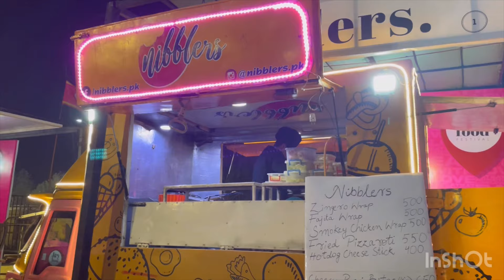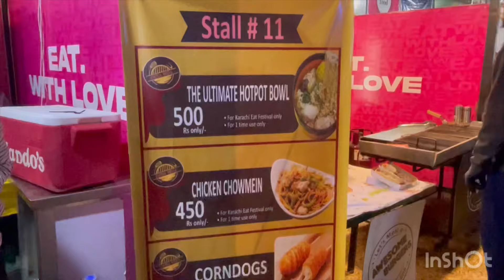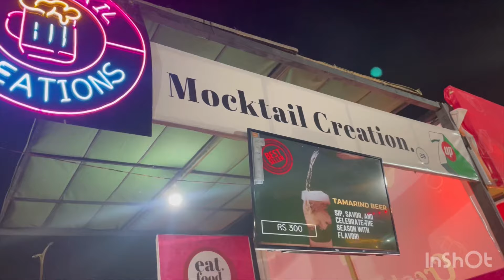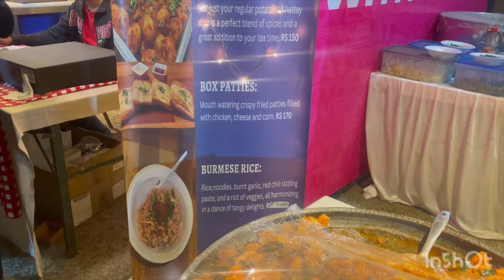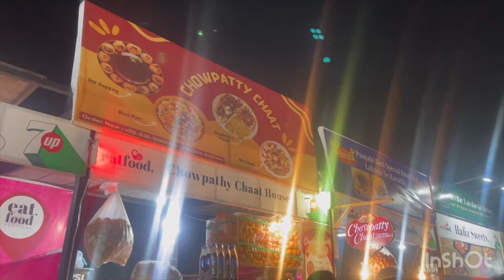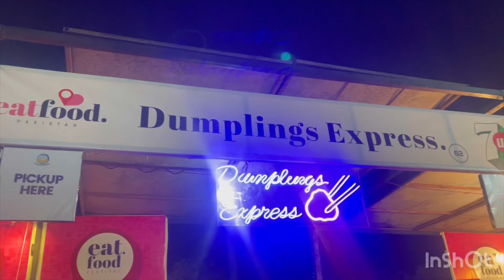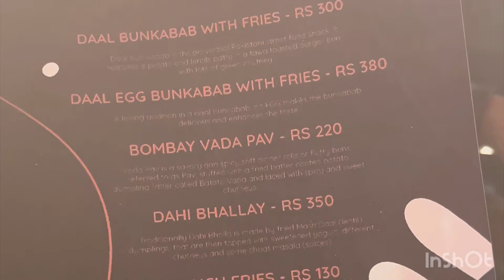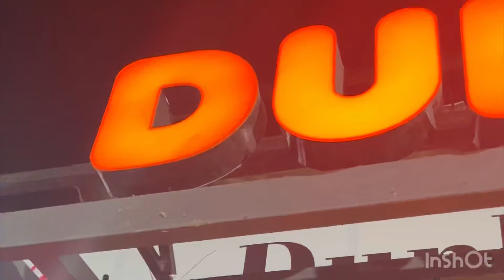Karachi Eat Food Festival 2024 | Expensive Or Cheap ? Expectations Vs Reality 🥹 | Foodie Lovers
Hi Everyone hope you all are doing well so few days back I went to One of The biggest Food festival happeningnow in  karachi and discovered the daily ongoing food eateries discounts  in various items must watch full video Thank you for all those who are supporting me.